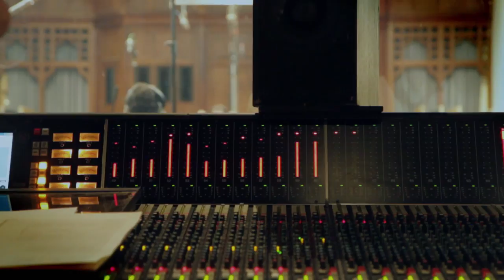Remember Me Game - Engineering the Score (UK)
An exclusive look into the making of the music for Remember Me performed by the London Philharmonia.  In addition to exclusive new gameplay footage, there are interviews with Olivier Deriviere, the games' composer and John Kurlander, the recording engineer which give an extra insight into what goes into the making of the music in the game..